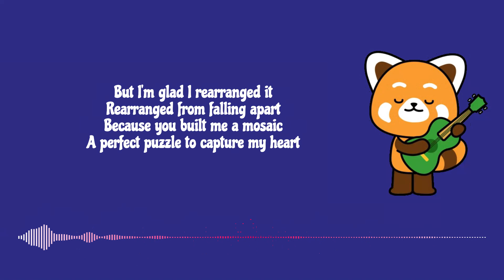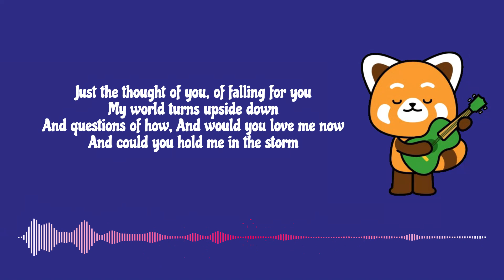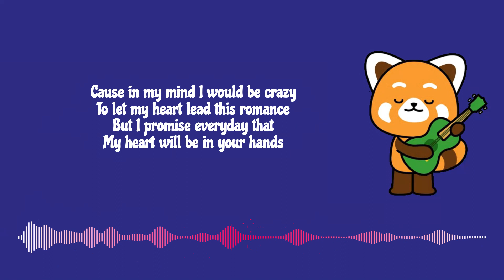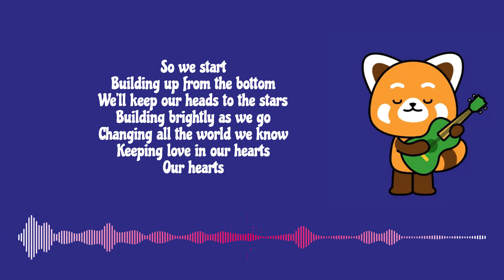Promise - Kolby Knickerbocker feat. Clara Klein (with lyrics)